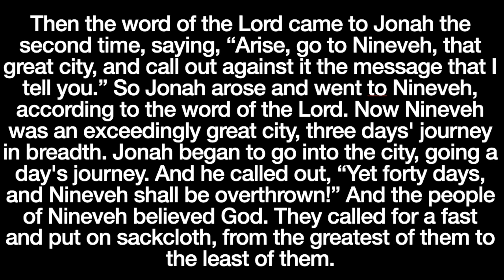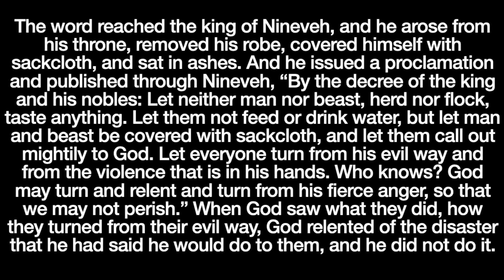Daily Devotion for January 5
Greetings and welcome back to our study of Jonah! Today we explore Jonah 3, and see how the Law of God works on the Gentile people of Nineveh.
0:00 Introduction
1:22 Song - Nineveh
5:45 Reading - Jonah 3
7:35 Devotion